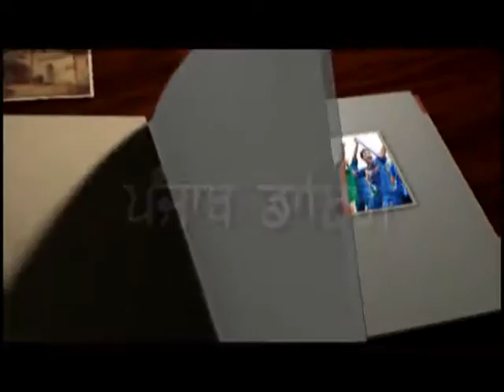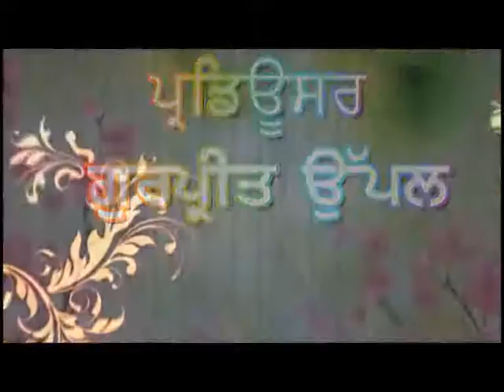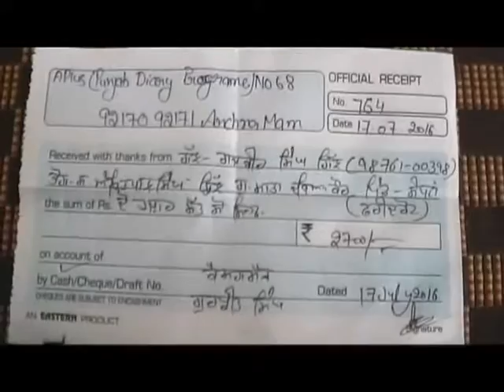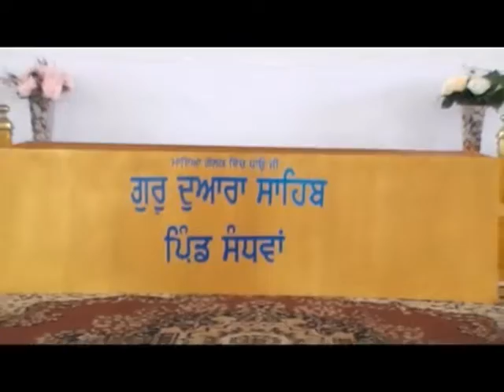624 17 07 2016 Bhog S AmritPal Singh Gill Pind Sandhwan Freedkot DVD